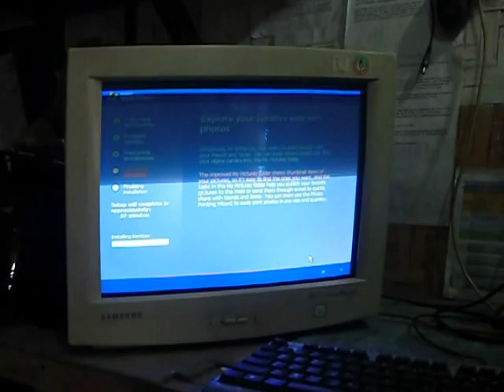The GTA san andreas tutorial.